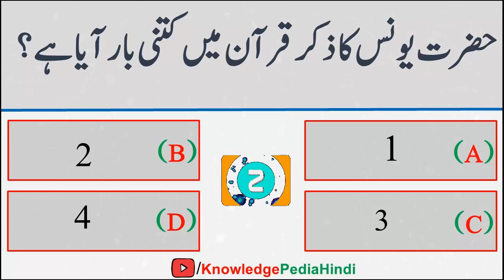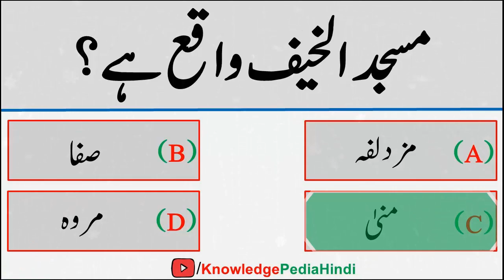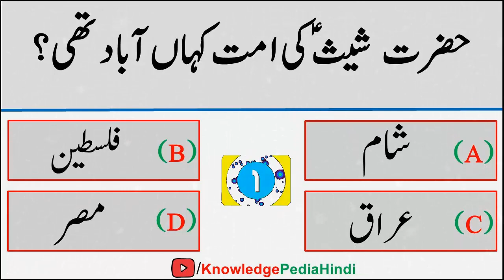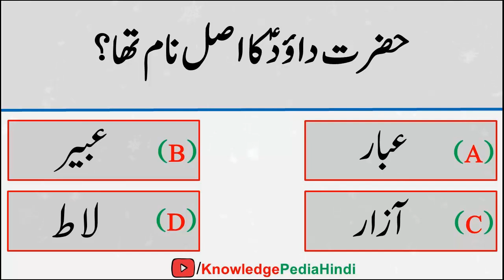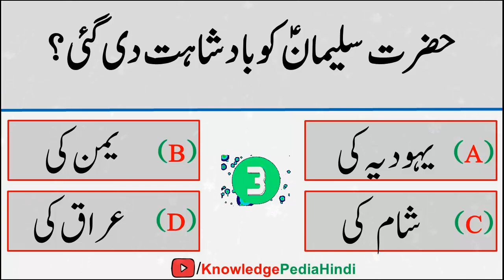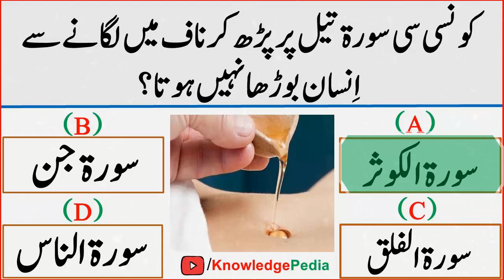Islami Paheliyan in Urdu/ Hindi |urdu islami Knowledge | General Knowledge Quiz # 741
📺 Time Stamps

👉 01:00 - Introduction
👉 02:50- Islamic urdu sawalat
👉 03:42-  best urdu Pahliyan
👉 04:18- Islamic Paheliyan
👉 06:12- Most interesting video